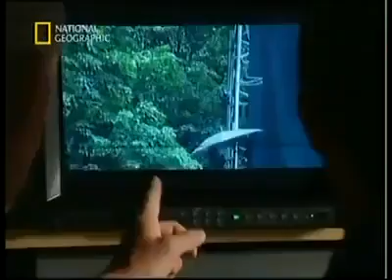Flying Snake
Credit: National Geographic